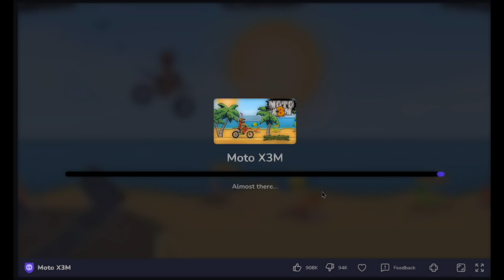Cartoon Moto X3M Level 6